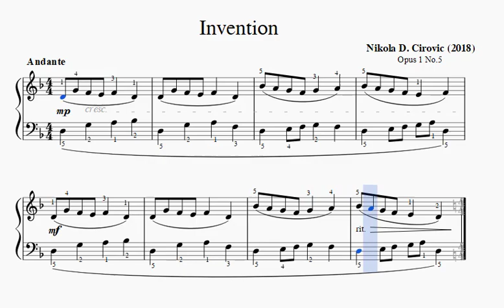Invention Op.1 No.5